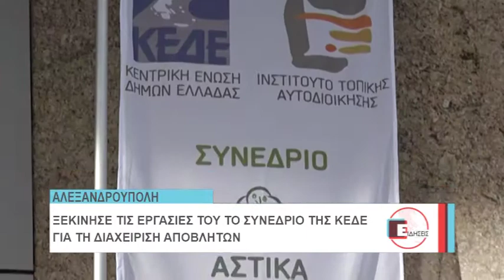ΣΥΝΕΔΡΙΟ ΚΕΔΕ ΠΡΩΤΗ ΗΜΕΡΑ